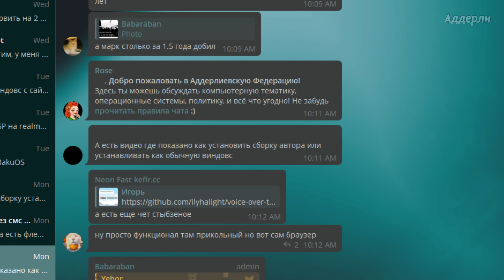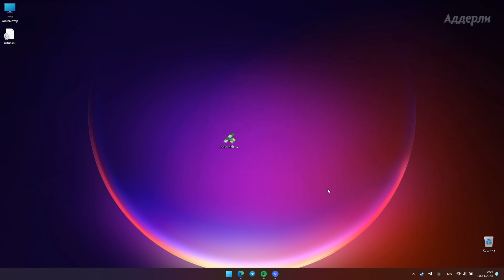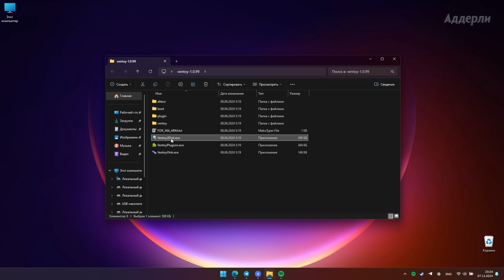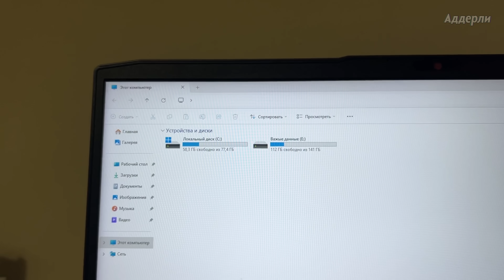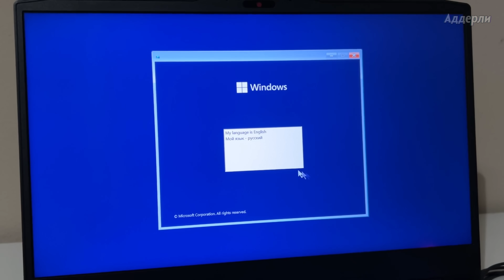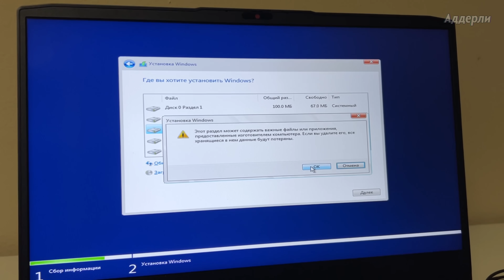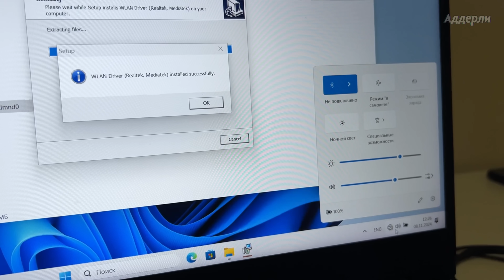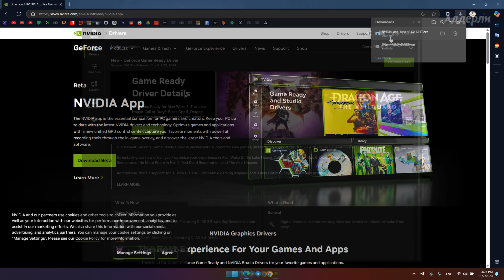Как установить Windows ПРАВИЛЬНО?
В этом видео по просьбе многих подписчиков и пользователей моей MakuOS, я расскажу и покажу как установить Windows на свой компьютер, а так же о том, какие нюансы нужно учесть, и как всё настроить.

Мой сайт - в закреплённом комментарии